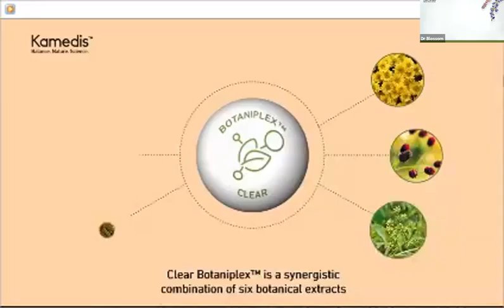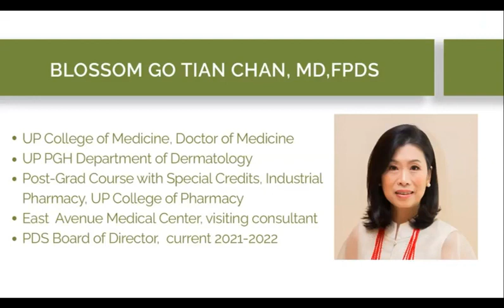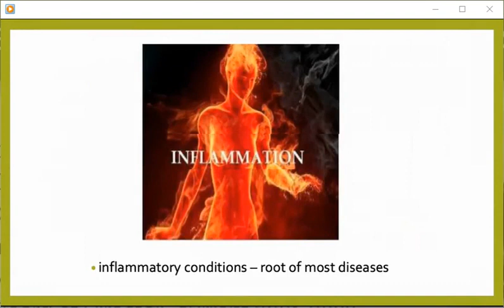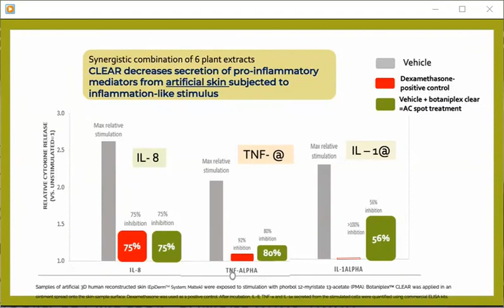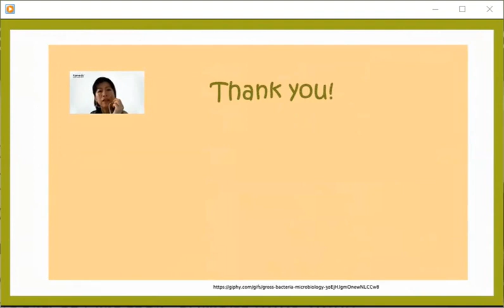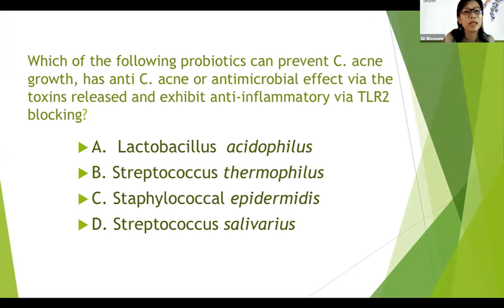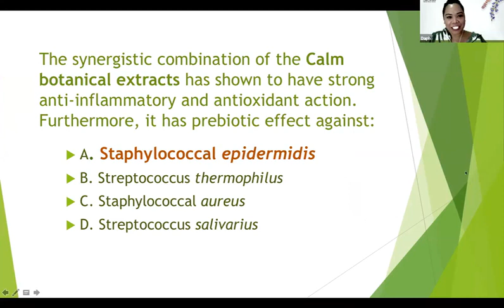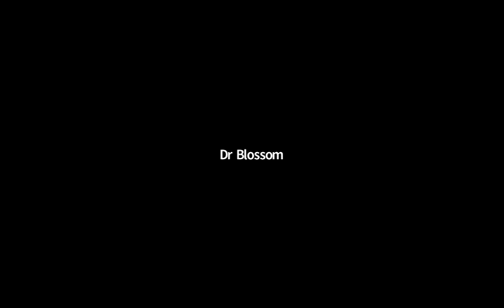Kamedis Dermatologist Webinar - Botanical - Based Dermocosmetics For Chroinc Skin Conditions